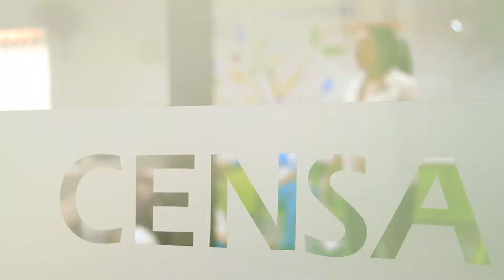SEGOVIA un lugar mágico, conoce nuestra sede allí